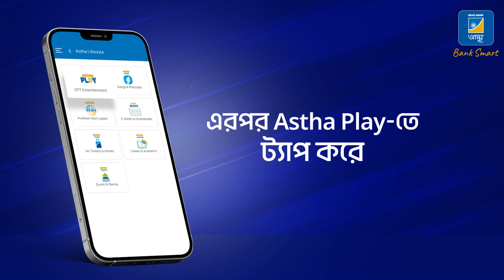সুপার অ্যাপ আস্থায় ব্যাংকিং-এর পাশাপাশি এন্টারটেইনমেন্ট হবে ফুল-অন!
এখন থেকে i screen-এর সকল কনটেন্ট উপভোগ করা যাবে আস্থা লাইফস্টাইলের আস্থা প্লে’র মাধ্যমে, সম্পূর্ণ চার্জ-ফ্রি!

আস্থা হোম পেইজ - আস্থা লাইফস্টাইল - আস্থা প্লে

সপ্তাহের ৭দিন চার্জ-ফ্রি ইন্টারনেটে হবে চার্জ-ফ্রি ব্যাংকিং